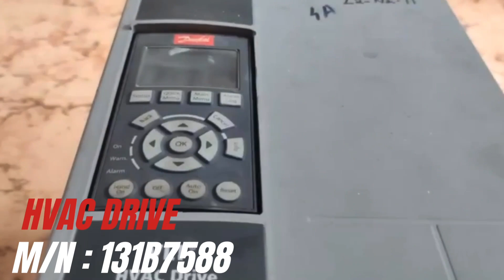HVAC DRIVE (Model no: 131B7588 )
Get the most affordable check-up and repair service
Book your service with us and get it fixed

"Bringing Electronics Back to Life: Expert Repair Solutions"

Possible REPAIR Issues found | Fix any Fault | HVAC DRIVE  repair service |

"Fix any fault associated with your HVAC DRIVE "